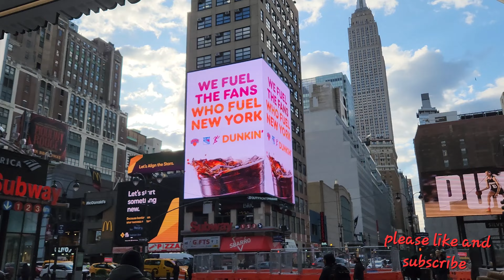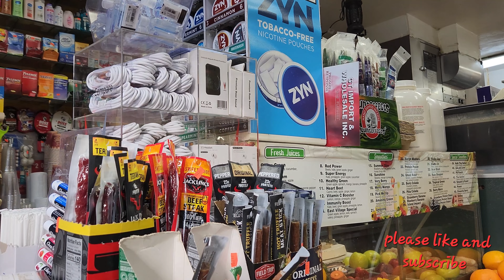NYC 4.25.24 am ride from 34th street penn station